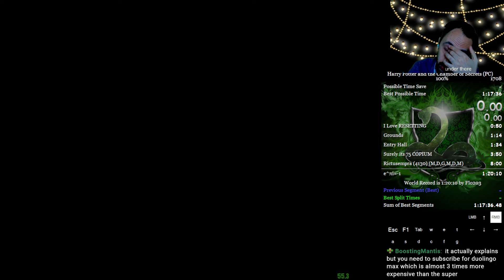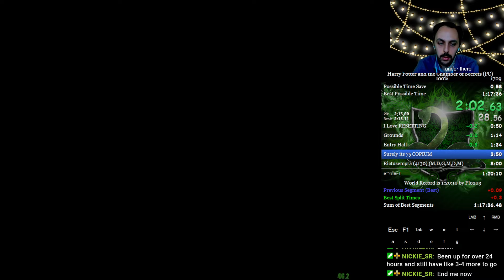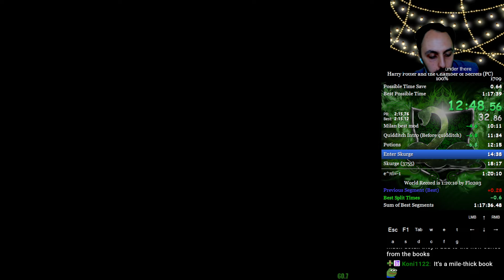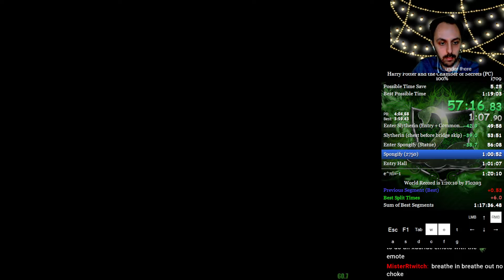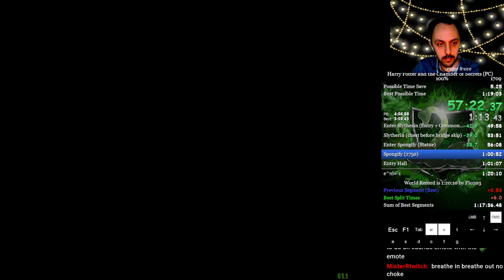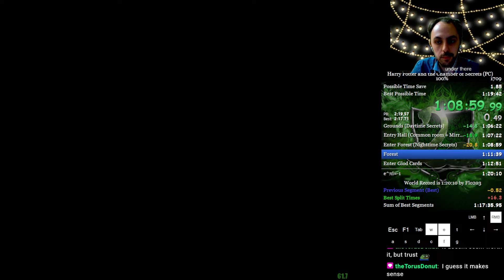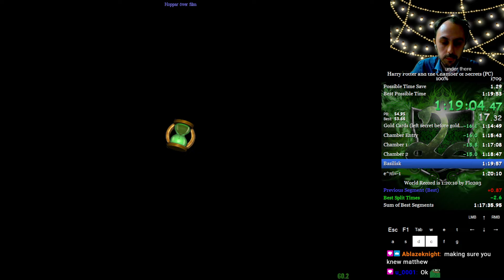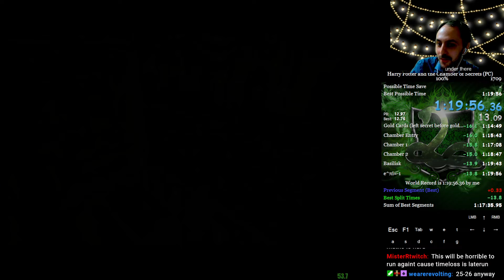Harry Potter and the Chamber of Secrets 100% Speedrun World Record - 1:19:56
Finally got the sub 1:20, run was a bit scuffed and lots of really stupid timeloss so definitely room for improvement but I'm happy I got the milestone I wanted :D